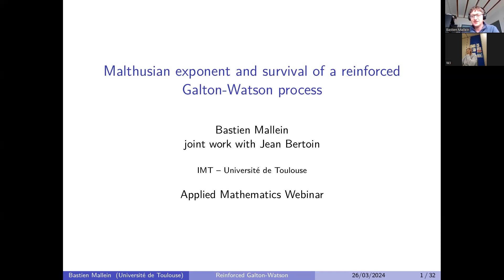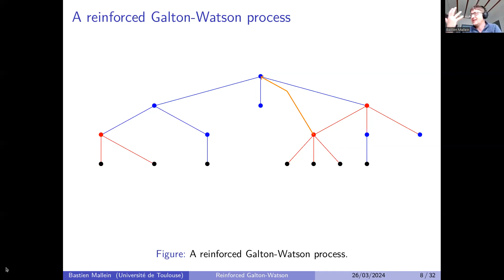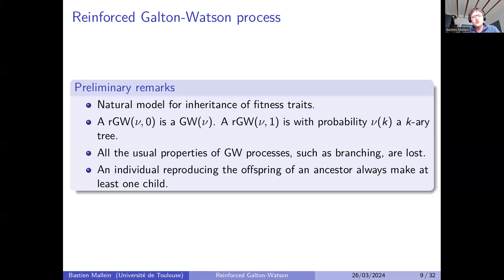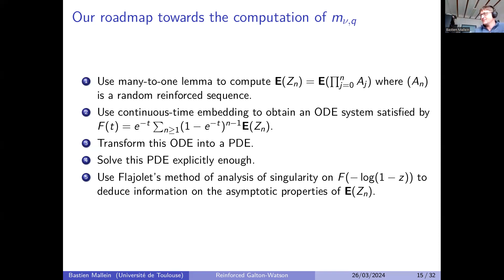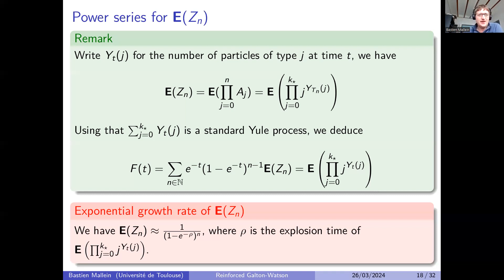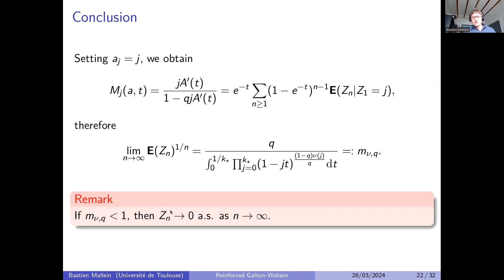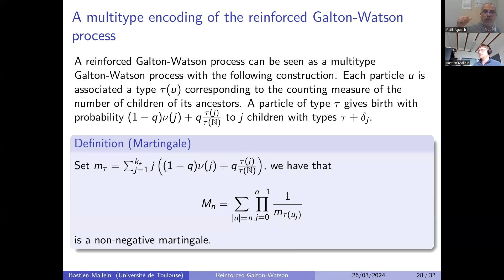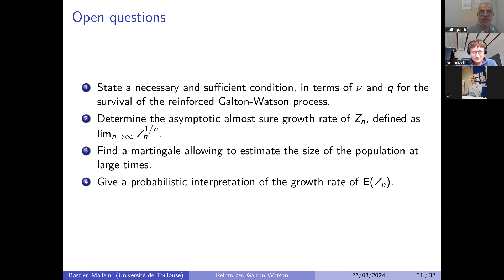Talk of Pr. Bastien Mallein, universityTaoulouse III, Paul Sabatier, France.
Talk on Galton Watson Process.